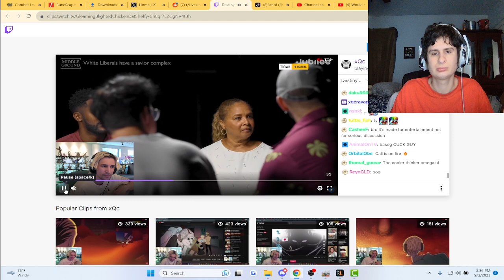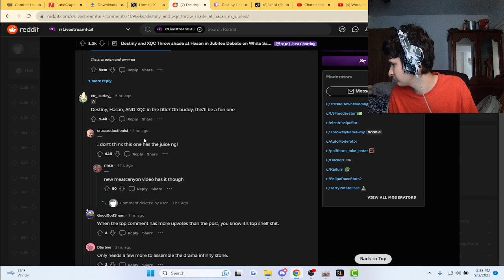Destiny, Hasan, and xqc in this video..